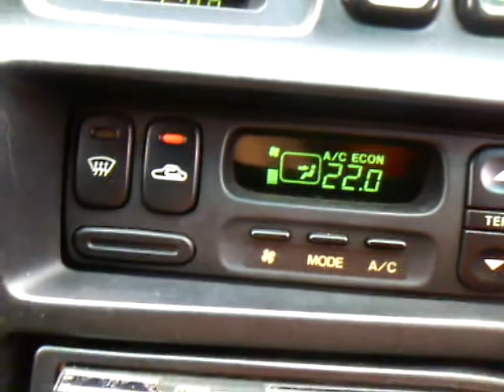Mazda 323F Lantis BA, Engine Starts After 3 months Dorman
My dear old Mazda 323F Lantis/Artis/Astina BA V6 KFZE that uses a HEI igniter system with an external coil from Mazda RX7 13B FC.
Only one crank ignition start & it came alive again.